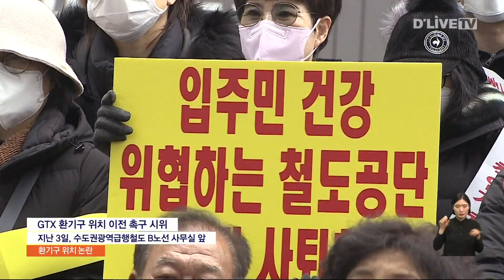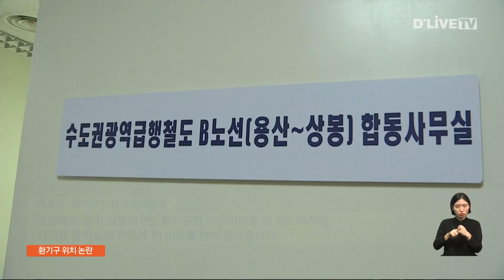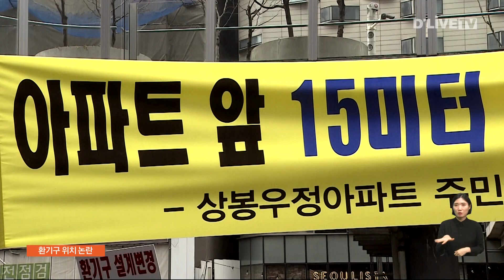GTX-B 상봉역 환기구…"주택가에서 옮겨달라" [중랑] 딜라이브TV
【 앵커멘트 】
연이은 GTX-B 상봉역
환기구 설치 논란에
주민들이 다시 시위에 나섰습니다.

상봉역 2번 환기구도
다른 환기구들처럼
주거 공간이 아닌 곳으로 옮겨달라는 게
주민들의 요구입니다.
윤지아 기자의 보도입니다.

【 VCR 】
일주일 만에 또 열린 시위.
이번에는 수도권광역급행철도 B노선
합동사무실이 있는
국가철도공단 본부 앞입니다.

지난 시위보다 두 배 많은
주민들이 모였습니다.

【 인터뷰 】
( 오한미 환기구 이전 추진위원회 )
"저희가 구청에서도 (시위)했고
여러 번 국가철도공단에 민원을 많이 제기했는데
들어주지 않고, 저희 의견을 무시하고.
그래서 서울철도공단 본부가
여기 있기 때문에 오늘 여기까지
오게 된 겁니다."

【 VCR 】
주민들은
다른 환기구들과 달리

상봉역 2번 환기구는
왜 주민 주거공간을 침해하면서까지
설치하는지 의문이라고 말했습니다.

국가철도공단의
환기구 이전 사례는
작년에 3건 있었다는 게 주민들의 입장.

성동구 꽃재어린이공원에
설치 예정이던 환기구는
동대문 용두근린공원으로 옮겨졌고,

신내동 18, 19번 환기구도 마찬가지로
주민 의견에 따라
위치가 변경됐던
사례가 있었다고 말했습니다.

【 인터뷰 】
( 홍륜건 환기구 이전 추진위원회 )
"청량리역 GTX-B 환기구는 사유지를 매입하고 상봉역 1번 환기구도
현재 사유지를 매입하는 것으로 계획되어 있습니다.
그럼에도 굳이 상봉역 2번 환기구만 우정아파트 앞 철도부지에,
아이들 통학로에 만들게 된 이유를 따져물었습니다."

【 VCR 】
주민들의 입장과 관련해
국가철도공단은
사유지 매입을
검토중이라고 말했습니다.

중랑구청이 소유 부지를 일부 제공할 경우
위치 변경을 검토할 의향은 있다는 겁니다.

【 전화 인터뷰 】
( 국가철도공단 관계자 )
"중랑구가 소유한 부지를 제공할 경우에
이제 환기구를 여기로 옮길 수 있는지를 검토할 계획은 있고요.
(네) 그래서 중랑구청 담당부서랑 협의 중에 있는 상황이고"

【 VCR 】
이와 관련해 중랑구청은
금시초문이라는 입장입니다.

【 전화 인터뷰 】
( 중랑구청 관계자 )
"저희랑 협의한 적도 없고
(협의 중이 아니에요?) 예 협의한 적도 없고"

【 VCR 】
3월 착공 예정인
GTX-B 상봉역 2번 환기구.

환기구 위치 변경 논란은
당분간 계속될 것으로 보입니다.

딜라이브 뉴스, 윤지아입니다.